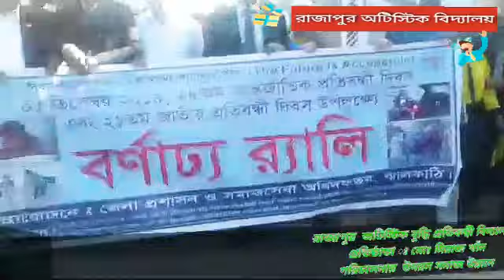প্রতিবন্দ্বীদের নিয়ে দেশের ভাবনা ও সংগীত